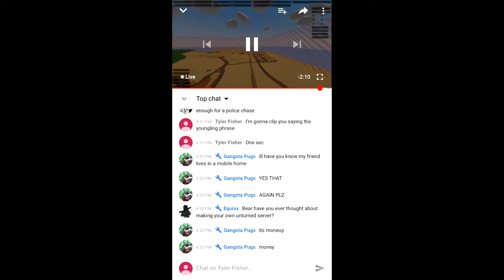There's too many of them! | MINI Stream HIghlight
Hello! Welcome to the Bear Den!

\/  EXPAND  \/

Games I play: Phantom Forces, Ultimate Driving, Terminal Railways, ATS, ETS2, FS17, and more!